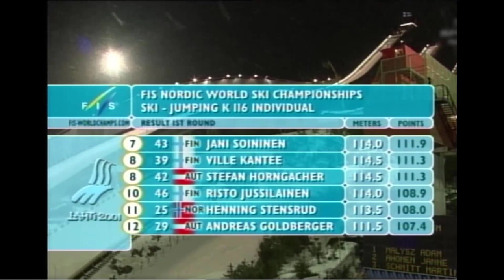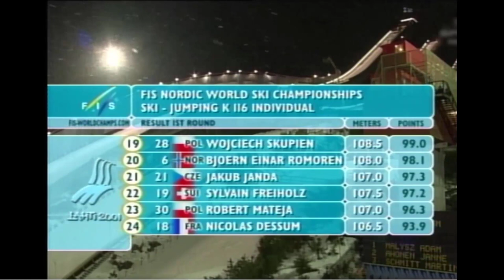RETRO SKOKI POLAKÓW - LAHTI🇫🇮 | K116 | MISTRZOSTWA ŚWIATA | 19.02.2001 | - Skoki narciarskie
🎬 W konkursie wystąpili:
Marcin Bachleda
Wojciech Skupień
Robert Mateja
Adam Małysz
Lahti 2022
skoki polakow
skoki polaków